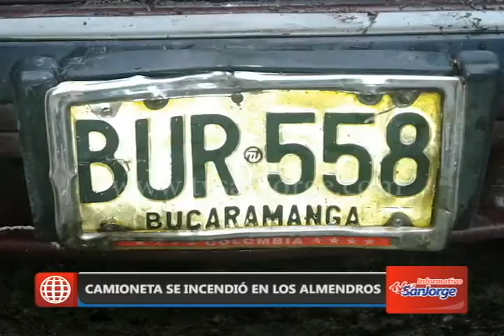Camioneta se incendió en Los Almendros